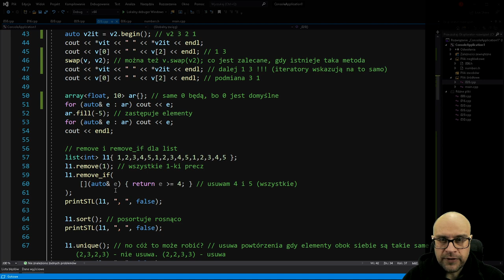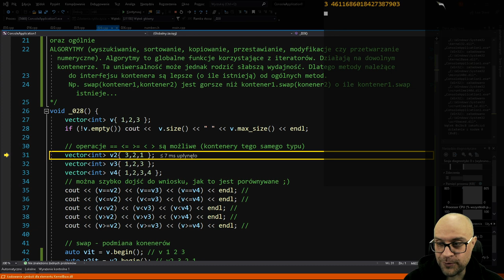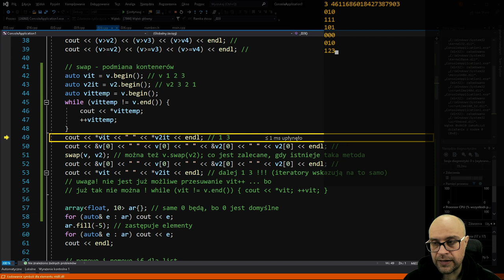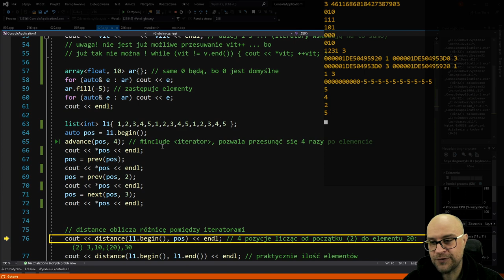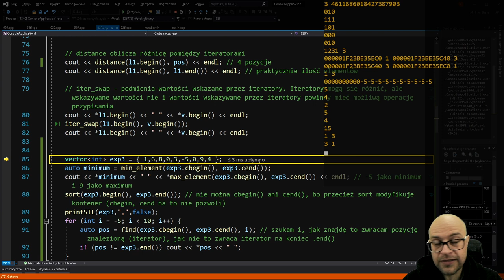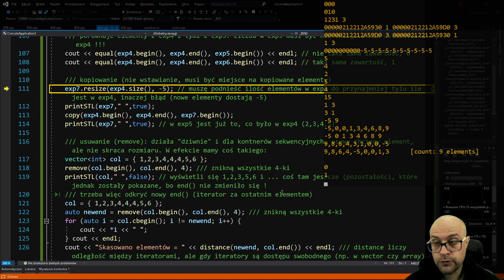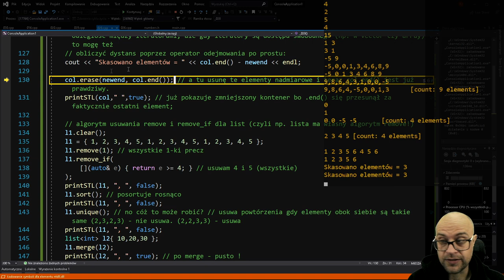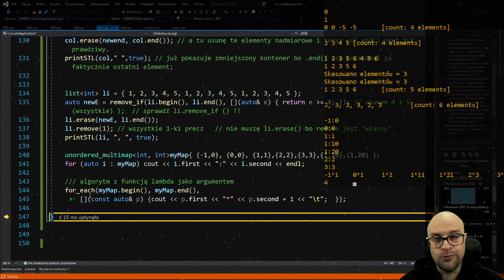C++ Aktualizacja. Odc. 15. Algorytmy - ogólne funkcje kontenerów.